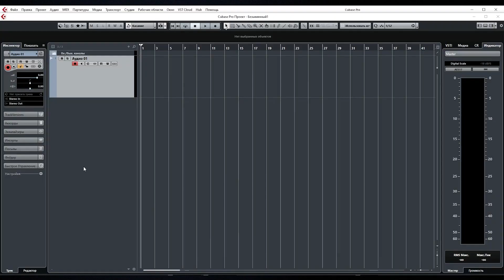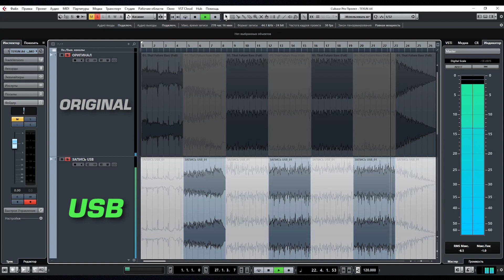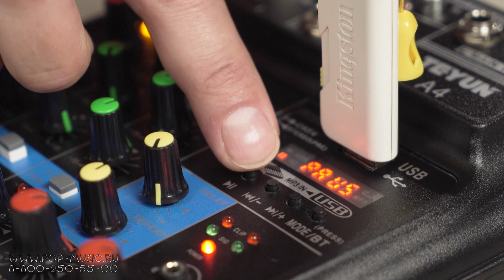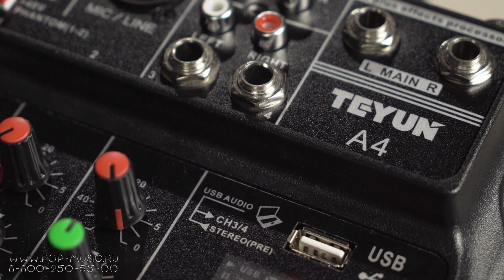Микшерный пульт с Алиэкспресс TEYUN A4. Покупать ли?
Некоторое время назад микшерные пульты фактически были объявлены в России вне закона. Всё дело в том, что товар, имеющий в своём названии слово «пульт», подпадает под один таможенный код с устройствами для нагревания табака, а значит требует регистрации через акцизную таможню, которая лишь разводила руками – подобного акциза не существует. Машины с микшерными консолями приходилось разворачивать ещё в Европе, склады пустели, люди недоумевали. Под давлением производителей и продавцов электроники данные ограничения были отменены, и теперь снова можно купить самые разные микшеры совершенно легально. Но кто знает, что придёт в голову нашим законодателям завтра? Вдруг закупать оборудование мы сможем только на Aliexpress? Предлагаем заглянуть в такое будущее вместе с нами в обзоре микшерного пульта Teyun A4. Два канала, дилей, Bluetooth, возможность функционирования в качестве звуковой карты, - это всё заявлено производителем, а будет ли работать, посмотрим вместе в нашем видео!

0:00 Микшеры с Aliexpress – наше будущее?
2:14 Характеристики микшера А4
4:18 Работа с конденсаторным микрофоном. Тест на собственный шум, частоты, дилей
5:12 Звуковая карта. Послушайте качество записи
6:30 Плеер, выход на наушники
8:21 Краткие выводы о работе микшера А4 в качестве звуковой карты. Тест на вокале с гитарой и минусом
9:50 Стоит ли брать?

🎯 Если вы хотите купить микшерный пульт или получить от нас консультацию по звуковым картам, микрофонам или любому студийному оборудованию, вы можете нам написать на или позвонить: Москва - 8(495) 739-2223, Санкт-Петербург - 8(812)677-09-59, многоканальный бесплатный для всей России 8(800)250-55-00